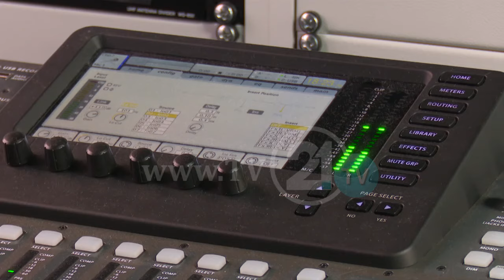MONITORIMI I MEDIAVE GJATË FUSHATËS ZGJEDHORE, TV21 KA RAPORTUAR NË MËNYRË PROFESIONALE